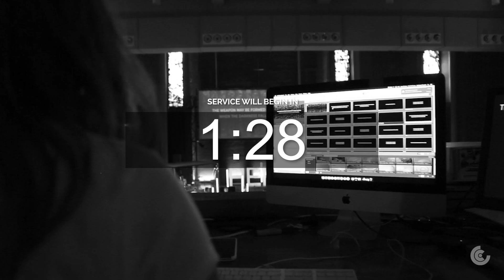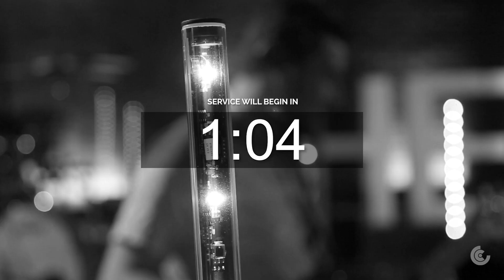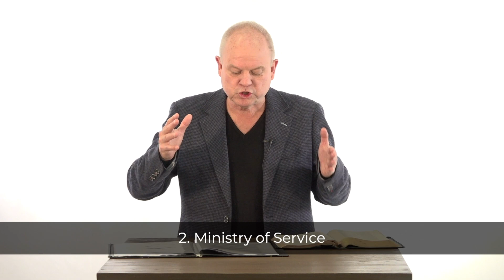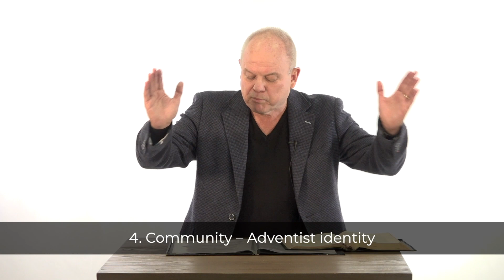Dr Wayne Krause | Never Waste a Crisis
We're excited that you've chosen to spend time with us this morning! We'd love to encourage you to participate and grow community through online engagement. Let us know how we can support you and your specific needs through this isolation period by visiting

Please consider visiting to send some extra support to the College Church Online ministry.